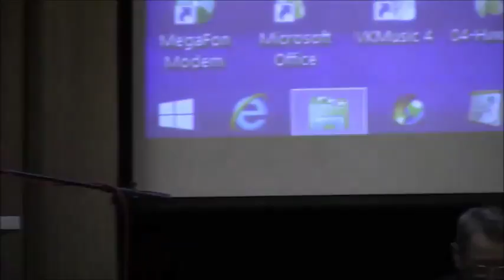7-19 49 Зигелевские чтения - СИНЕЛЬНИКОВ - Об Ассоциации «Живое время».